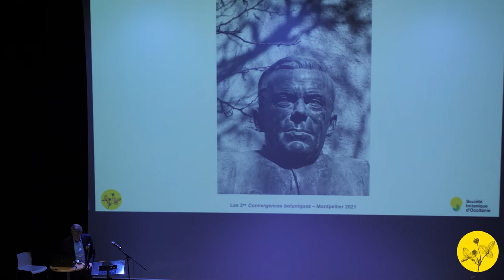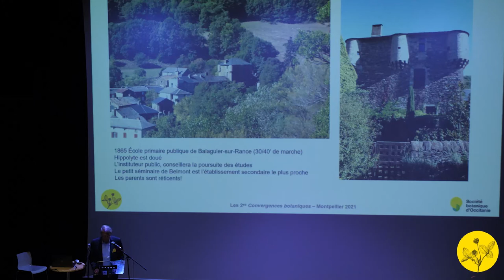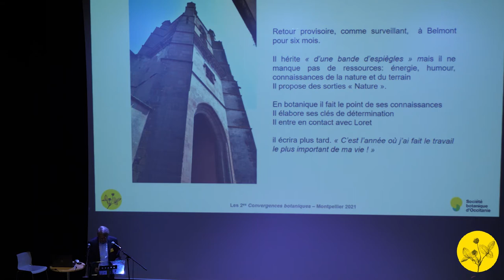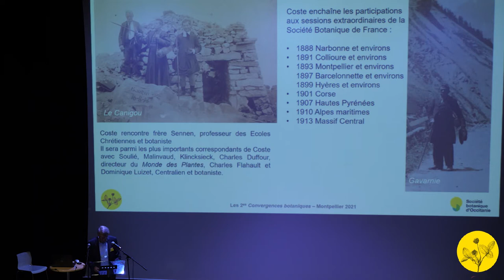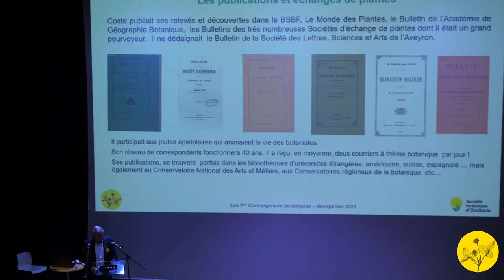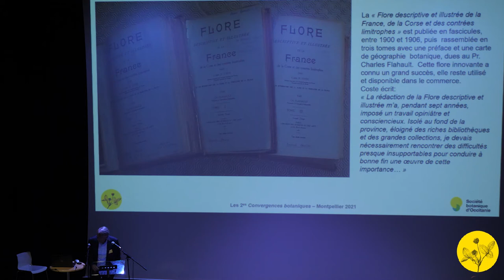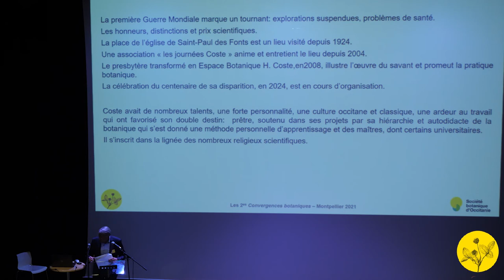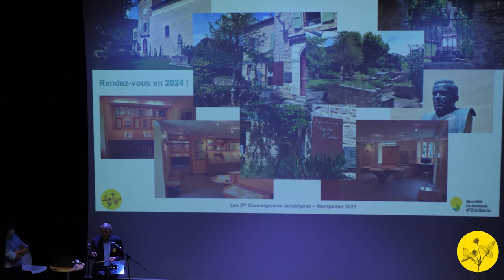Convergences botaniques 2021 - 7. Biographie d'Hippolyte Coste (Jean-Yves Concé)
Biographie d'Hippolyte Coste, aveyronnais, prêtre et botaniste.
Par Jean-Yves Concé, président et fondateur de l'association des amis de Coste.